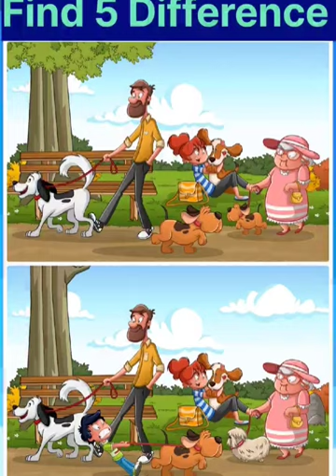Find 5 Difference ?